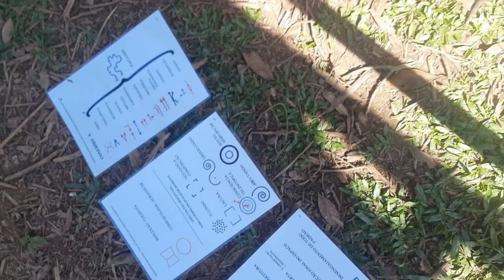Global Underscore 2023 - Prof. Bruno Garrote - Ecovila SitiOm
Global Underscore (GUS) - 23, 24 e 25 Junho 2023

Prof. Bruno Garrote

na Ecovila SitiOm - Vargem Grande Paulista/SP

Produção: Daniele Gaspar
Imagens: Bruno Garrote, Daniele Gaspar e Thamy Scarllat
Edição: Bruno Garrote

Venha conhecer o método! 🌱

Faça aulas (presenciais ou online), marque uma sessão terapêutica e pratique regularmente ; )

Aulas (particulares e em grupo), Apresentações, Oficinas, Cursos, Intensivos, Palestras, contatar inbox ou celular ;) @garrote.bruno

Bruno Garrote é um experiente e multifacetado artista, dançarino e professor corporal e teórico. Suas produções escritas incluem um Doutorado (USP) em Filosofia e Teoria Geral do Direito, além de livros, artigos, resenhas, traduções, poesias etc. que incluem outros campos do conhecimento.

Possuindo diversas certificações, formações e treinamentos, atua principalmente com AcroYoga, Yoga, Filosofia, Mobilidade, Contato Improvisação, Massagens e Voos terapêuticos.

Sempre se atualizando e estudando com profissionais de distintas áreas, têm o prazer e a honra de compartilhar as suas pesquisas e estudos da consciência e do movimento em aulas, eventos e encontros nacionais e internacionais. Nessa jornada, tornou-se poliglota (português, inglês, espanhol, alemão, francês) e também vegano (pela saúde, pelo meio-ambiente e pelos animais).